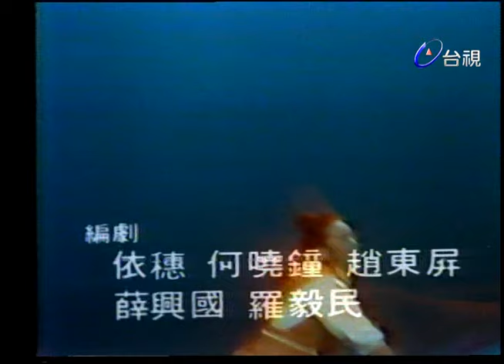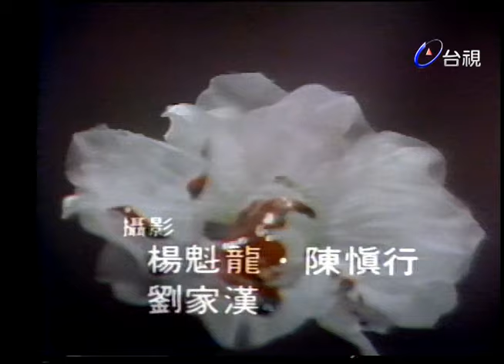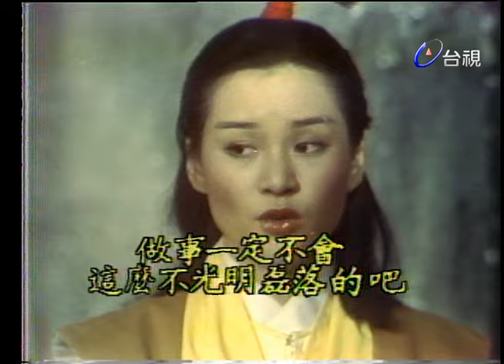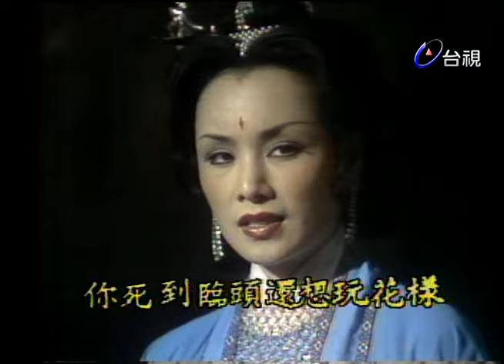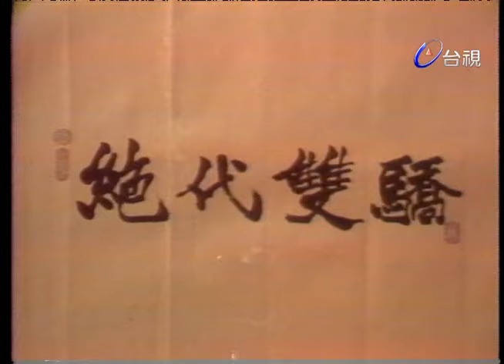(1977)絕代雙驕 第 48 集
演員:夏玲玲 江明 張璐 何思敏 曹健 尹寶蓮 貝蒂